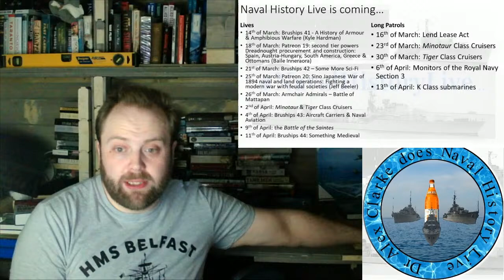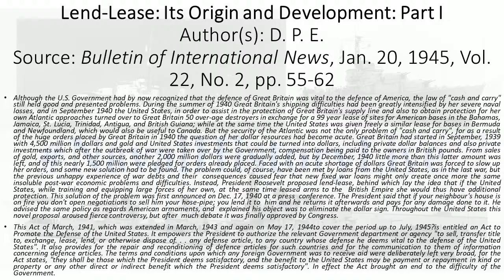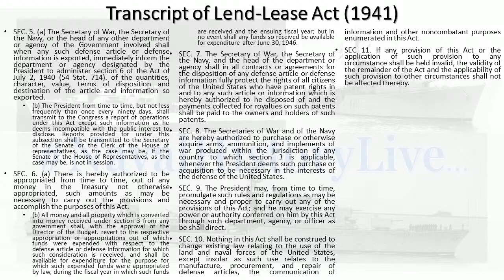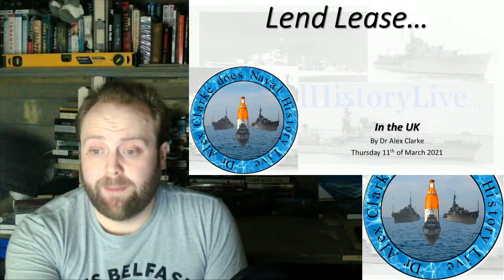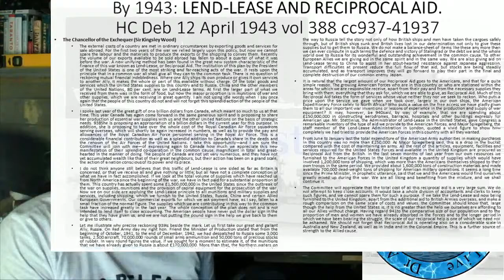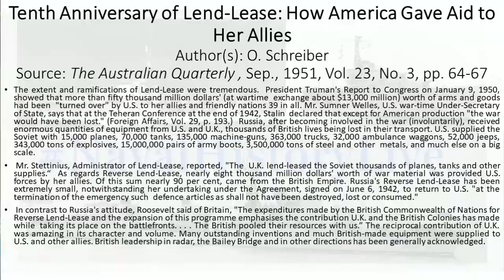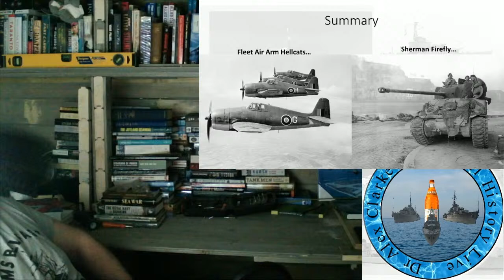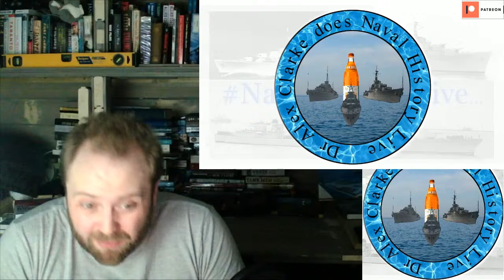Lend Lease Act 80yrs on...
80yrs after President Roosevelt Signed it into Law...

P5/5 Response to Comments

00:00 Part 1
30:00 Part 2
01:00:00 Part 3
01:30:00 Part 4
02:00:00 Part 5
02:30:00 Part 6
03:00:00 Part 7